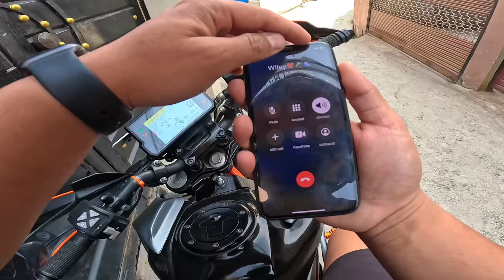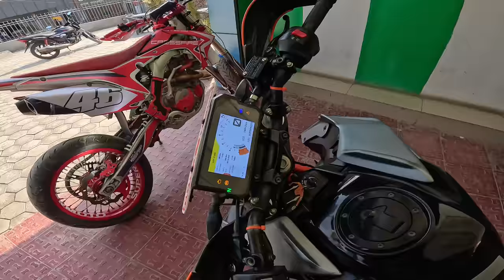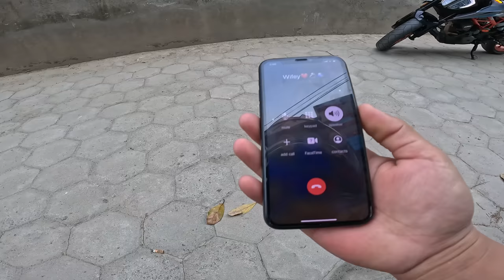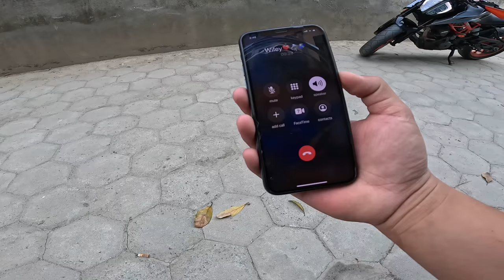ACCIDENT PRANK ON @alishakhadgi9769 😂 / JHANDAI MARENA MALAI /